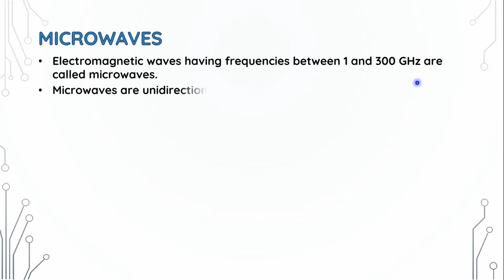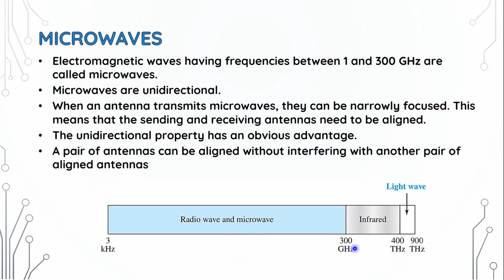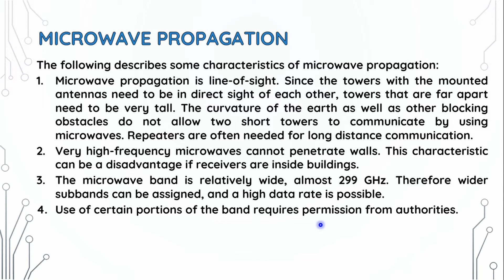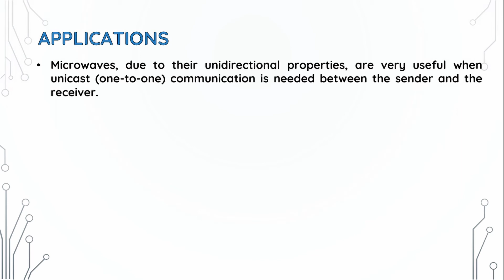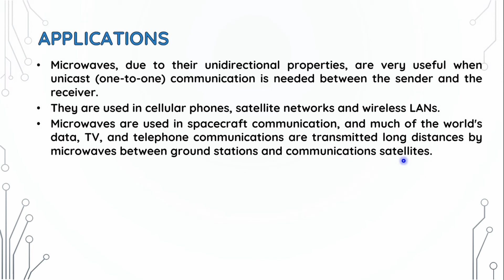Micro Waves || Unguided Transmission Media || Data Communications & Networking || Bangla Lecture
Introduction to Transmission Media
Twisted Pair Cable
UTP STP
Coaxial Cable
Optical Fiber Cable
Unguided Transmission Media
Radio Waves
Micro Waves